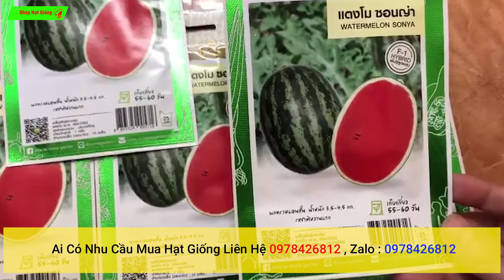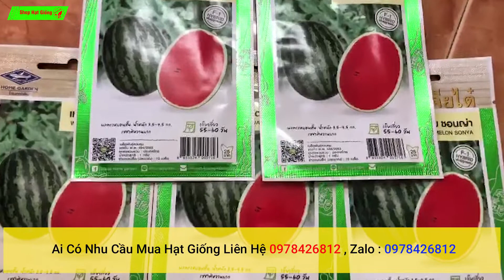hạt giống dưa hấu ruột đỏ f1 nhập khẩu thái lan nhập khẩu nguyên tem , cách trồng dưa hấu bằng hạt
Chào mừng các bạn đến với Shop Hạt Giống, kênh Youtube chia sẻ những kiến thức ươm hạt giống cây trồng. Bán hạt giống cây các loại và chăm sóc cây trồng !
Nội dung trên Shop Hạt Giống chia sẻ cho kinh nghiệm gieo trồng , hướng dẫn và mang tính chất THAM KHẢO.